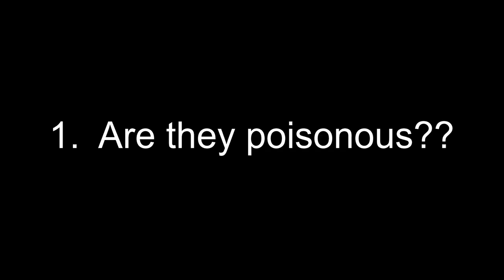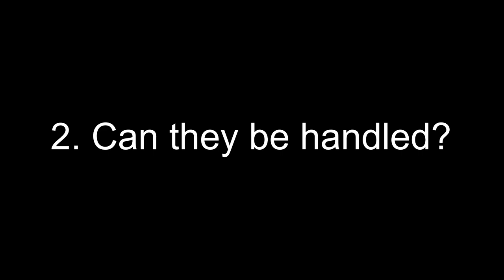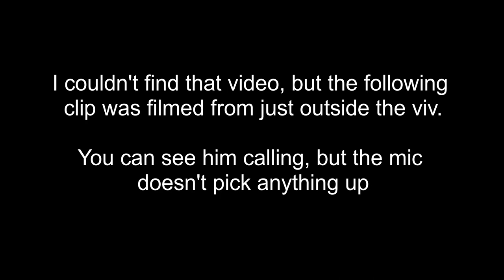The 5 Most Common Questions I Get About Dart Frogs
Get your supplements here:
Repashy Calcium Plus (Should be used to dust flies every feeding)
Repashy Vitamin A Plus (Should be used 1-2 times per month)

Handheld Manual Pump
Handheld Rechargeable Electric Pump

Thanks and happy frogging!